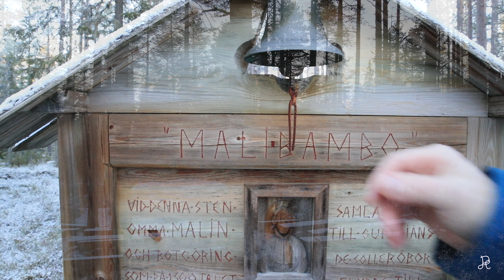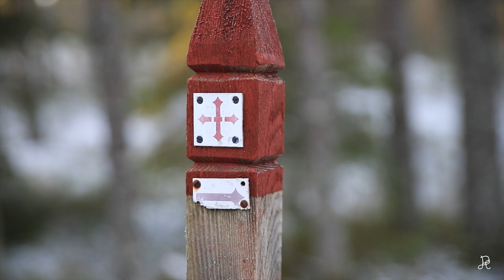The legend of Malibambo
Malibambo
A Church in the forest

Music
Youtube audio libray Leaving sting
Cantus Frimus Monks